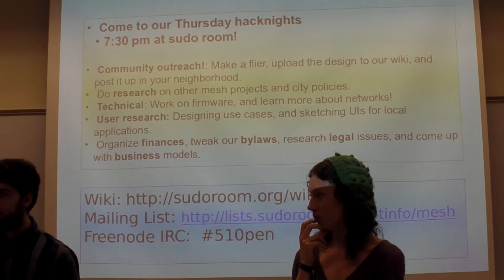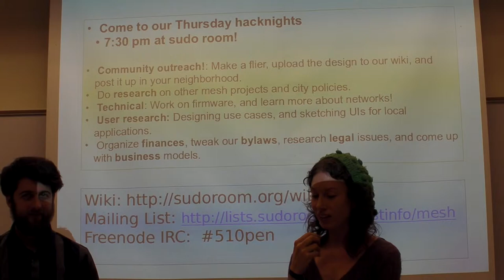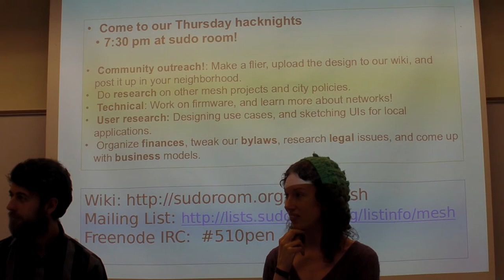Sudo Mesh: An Open Source Mesh Network Effort - Part 2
A presentation by Matt Senate and Jenny Ryan at San Francisco State University. Matt and Jenny spoke about SudoRoom, a hackerspace in Oakland, CA, where they are developing a city-wide mesh network for public use. The mesh utilizes B.A.T.M.A.N. Advanced on OpenWRT-flashed Access Points and provides a mesh protected by a VPN.